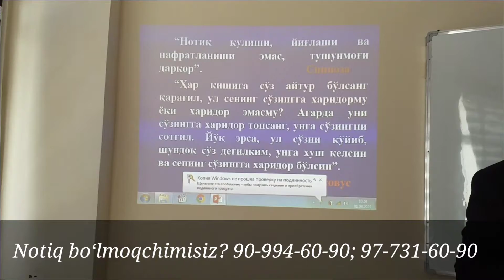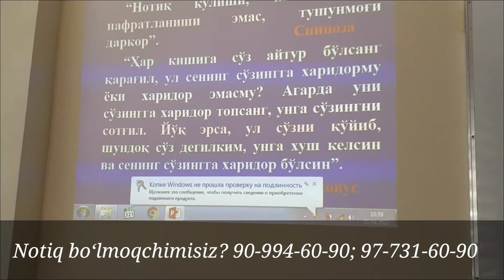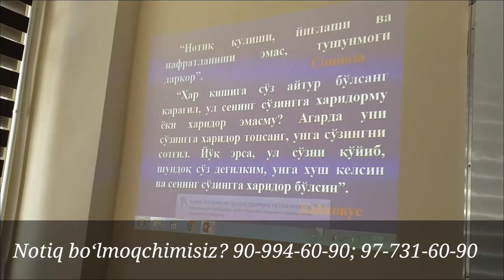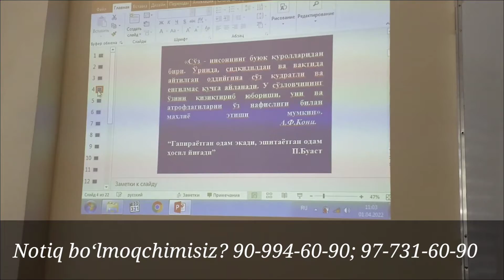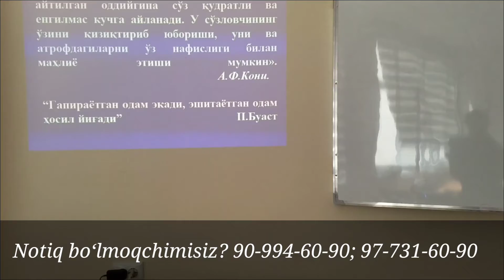So‘z kuchi uning sehrida